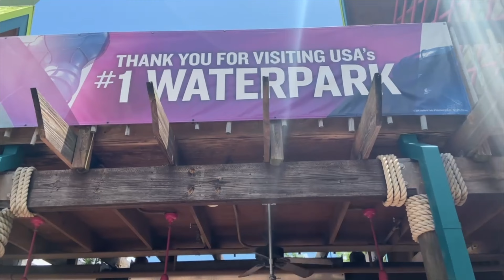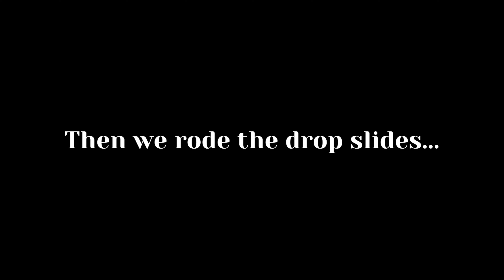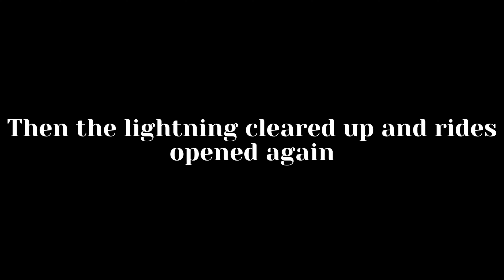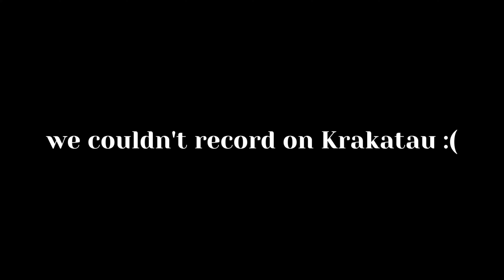VOLCANO BAY vs AQUATICA Orlando In ONE DAY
Two Waterparks on one hot Summer Saturday. We challenged eachother to see who could have more fun! Who do you think won?

We visited SeaWorld's Aquatica in Orlando Florida and Universal's Volcano Bay! Both parks are about 5 miles away from eachother and always on the lists of most visited waterparks in the world, so we had to try them both out! This is our first time to both of these parks!